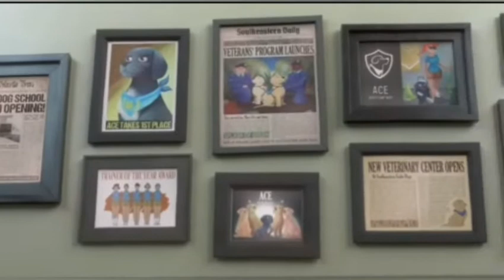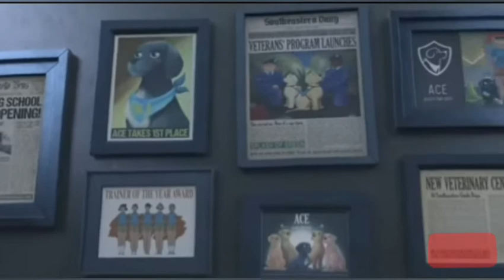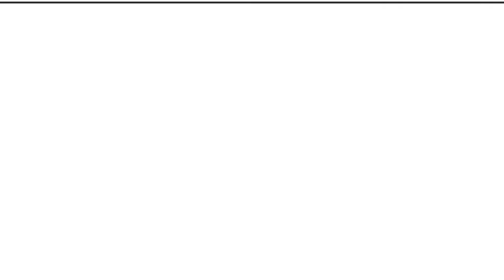Most Awarded Video Of 2020 |Top Nominated Animatated Video of 2020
In this video a street dog try to get training in the pet school for his safety and securty of his master but he fails to pass the test but after the a time he secure the blind lady from accident .

Snoop dog
german shepherd and golden retriever puppy